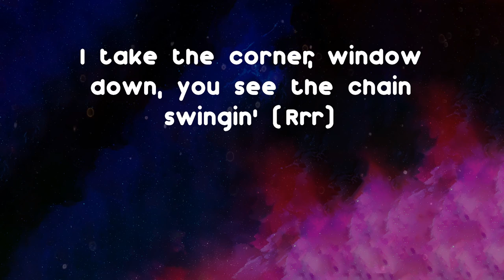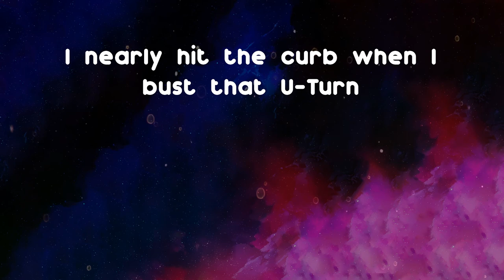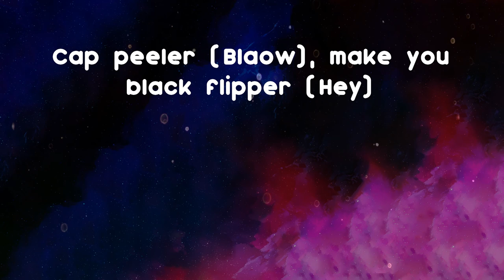Skepta - Lane Switcha (feat. A$AP Rocky, Juicy J & Project Pat) (Lyrics)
Hope you enjoy Lane Switcha as much as i do

Lane Switcha (feat. A$AP Rocky, Juicy J & Project Pat) - Skepta lyrics:
I'm a lane switcher, big tank, drank filler
Real killer, die for my gang member
Gun driller, dope man, dope dealer
Gorilla, bang, bang, lane switcher
Foot on the gas, yeah, I'm lane switchin' (Skrrt)
I cannot show them where I'm at 'cause they stay snitchin' (Snitchin')
I gave my killy the greenlight, y'all okay to killings (Bow bow)
I take the corner, window down, you see the chain swingin' (Rrr)
Speed demon and we ain't watchin' police, nah
Before they see me, I seen them (Woo)
You hear my dogs barkin' hungry so you know I gotta feed 'em
I told my girl, "Hold on to your weave"
I'm in the whip bobbin' and weavin' (Sex)
Foot to the floor, you see me speedin' (Uh)
I do the drop and I leave it
Four-hundred thousand on a jet (Jet)
Two-hundred thousand on my left (On my left)
Richard Millie on my wrist (Wrist, wrist)
And this ice on the baguette (Look)
It's me, Rocky and Skep (Skep)
Niggas better put respect (Better put respect)
On my name, nigga, reach for my chain, let it bang
And I'm in the foreign, switchin' lanes
And I'm with the gang, gang, gang
With the gang (With the gang)
And the gang straight talkin' ten
And my BullDog put in pen (Brr)
I got the Lamborghini 'cause the Wraith was borin'
Pull up and I'm scorin' (Oh)
Ayo man, in the building
Hit the gas on this V12, it sounded like a gorilla (Ruh)
Drinkin' like I hate my liver, smokin' these niggas like Swishers (Ayy)
They hated on me, I got bigger
Bigger and bigger and bigger
Most of these niggas don't stay in the lane
They switchin', they switchin', they switchin'
I'm just a product of Memphis
Run up a stack and I flip it
She wanna get with this pimpin', but it ain't that simple
The swerve is so perfect, superb
I nearly hit the curb when I bust that U-Turn
I pull up, two skid marks, when I park, like "Yes sir"
You hear that... from my car, a hook up bra, won't hand up (Skrr)
Cause me and the Woo was kickin' it
So bring in the booze, let's reminisce
We ain't in the groove, let's get in it
We in the groove, we in the groove
She wanna move at a gentlemen
Know I'm a grimer man, if I pull up Jodye he genuine
I'm callin' up Skep when I'm in the ends
We on the news, we're runnin' loose
I know you sick of the sicka (Hey)
When you see the big picture (Hey)
That nigga put your sister in a twister (Hey)
Lane switcher, paint dripper, drank sipper (Hey)
Cap peeler (Blaow), make you black flipper (Hey)
Whole gang gorilla
Whole gang, none realer
Die for my gang member
Bang, bang, lane switcher